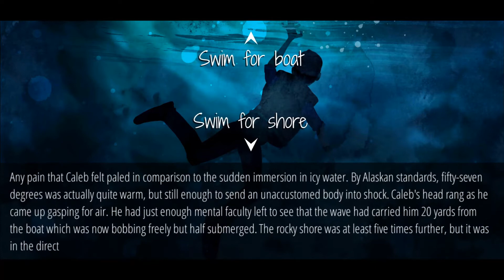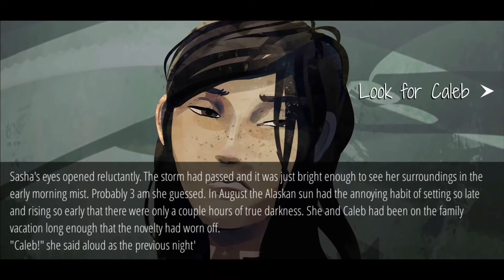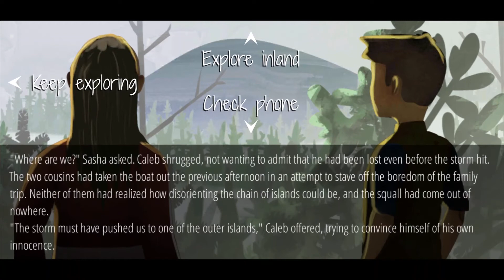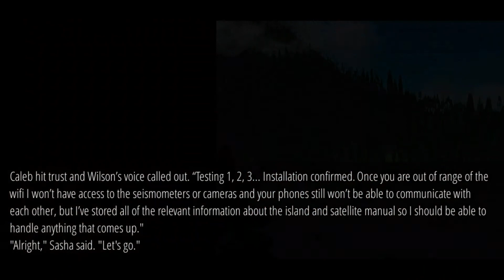CPG #8 - 57° North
When two cousins are shipwrecked on a remote island in Alaska, it’s up to you to help them survive, escape, and maybe even discover why there are so many security cameras out here in the middle of nowhere...

00:00 Chapter 1
04:30 Chapter 2
12:12 Chapter 3